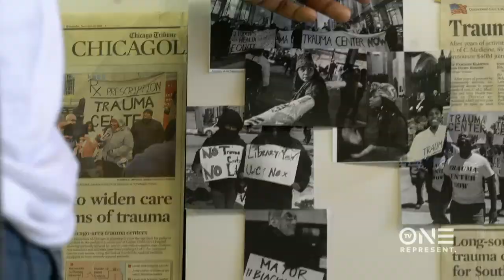Change Agents: Che "Rhymefest" Smith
Filmmaker and rapper Rhymefest discusses his creative influences.